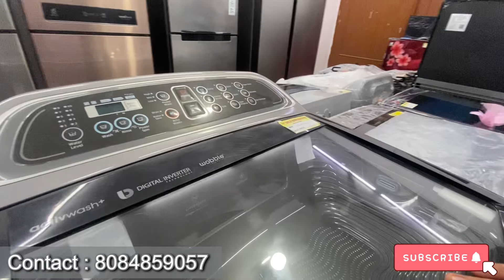Summer Product 60% Off🔥Second Hand के Price मे New Product😱| A.C, Cooler, Fridge , More In Patna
Hello guys

Address : 1st Floor , H/O K.K. Mandal Sri Krishna Nagar , Near Post Office Patna-1

Cheapest Home Appliances In Patna Bihar
50% discount In All Home Appliances
Scratch Item In Patna bihar

60-80% Off Second Hand के Price मे New Product🔥|A.C, Cooler, Fridge, Washing Machine, More In Patna

मात्र ₹600 से शुरू | Second Hand 50% Discount In AC, Washing Machine, Home Theater, Smart TV ETC In Patna Bihar

Ye Scretch appliances ki shop hai yaha Home Appliances milta hai yaha pr Second Hand Unused me Ac, Washing Machine, Refrigerator, Cooler , Android Tv , Ovan , Iron , Home Theater, 50% Discount Price me milta hai  Shop ka naam Singh Refrigeration Hai Patna me hai ye dukan Ap ko agar Kuch lena hai to Singh Refrigeration Patna bihar me a kr le sakte hai

मात्र ₹999 से शुरू | Second Hand AC , Washing Machine , Refrigeator , Android TV  & More In Patna

Second hand AC  Patna
Second hand Washing Machine
Second Hand Refrigerator
Second Hand Home Theater
Second Hand Android TV
Second Hand Home Accessories
Singh Refrigeration in Patna
Home Appliances In Patna bihar
All Home Accessories in Patna
Second Hand Home Appliences In Patna Bihar
Deal in Bulk Quantity
Cheapest Samsung fridge  in Patna
Cheapest LG washing machine in Patna
Cheapest Haier washing machine in Patna
Cheapest IFB Washing Machine in Patna
Cheapest Bosch Washing Machine in Patna
Cheapest LG Refrigerator in Patna
Cheapest Home Theater in Patna
Cheapest DJ In Patna
Cheapest Speaker in Patna
Cheapest Refrigerator in India
Cheapest machine machine in India
Cheapest Home Theater in India
Cheapest Oven in India
Cheapest refrigerator in Mumbai
Cheapest refrigerator in kolkata
Cheapest washing machine in Mumbai Kolkata Lucknow
Home Appliances market in Patna
Home Appliances market in Kolkata
Home Appliances market in Mumbai
Home Appliances market in Lucknow
Home Appliances market in Gujarat
Home Appliances market in Surat
Home Appliances market in Panjab
Home Appliances All In Delivery
Home Appliances market in India
Diwali Offer in home Appliances
Holi offer in Home Appliance
2021 Home Appliance Bazar in India
2021 Home Appliance Market in India